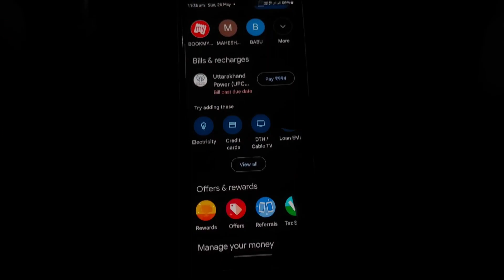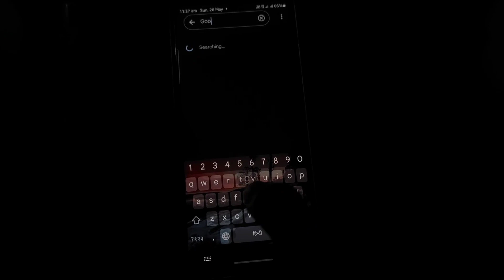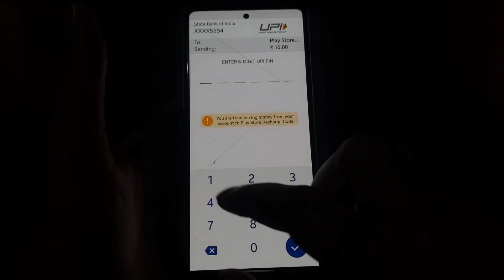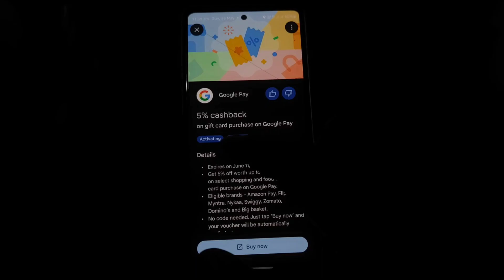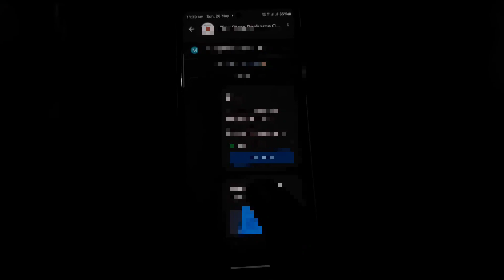Google Pay Se Redeem Code Kaise Banaye 2024 | Google Pay Me Redeem Code Kaise Banaye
Dosto aaj ke is video me maine bataya hai ki aap google pay se redeem code kaise bana sakte hai

google pay
redeem code kaise banate hain N
redeem codelive
google play
how to make redeem code
from phonepe
from paytm
from google pay
from fampay
how to make redeem code in
winzo
balance
gpay